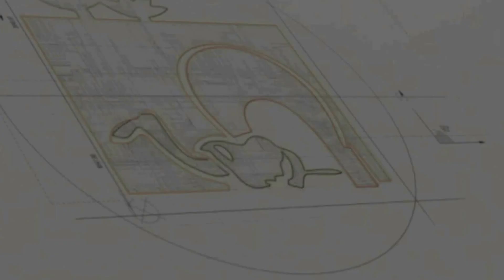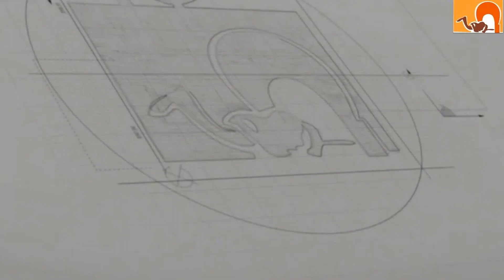Villa meublée avec splendide jardin à Essaouira